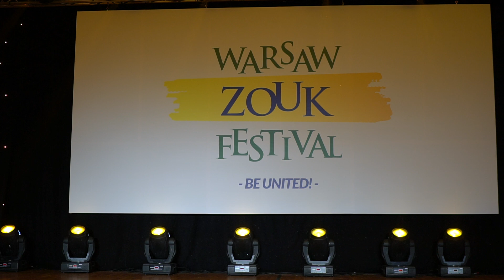WZF2019 with Thanya & Leo in performance ~ Zouk Soul